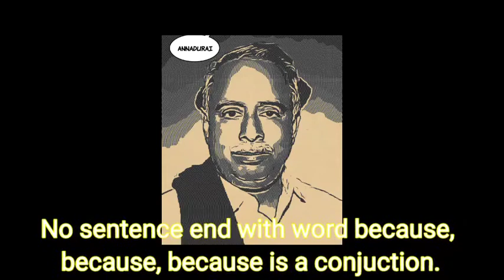if you think you are bad i am your dad | Aringar anna Mass moment | Because Because Because sentence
Because because because speech - aringar anna yale university speech
I will be your son speech - swami Vivekananda to american lady
Honey bath story - Akbar birbal story tamil

Mass Tamil Dialouge - If you thing you are BAD I am your DAD | akbar birbal | anna | vivekananda

This video contains some of interesting speeches/stories which I heard and read in my childhood and i wish to share this with everyone and i hope it will be interesting for you. The speeches from swami vivekananda, former tamilnadu CM aringar anna / annadurai and a akbar birbal story

This is an entertainment channel and will give you an insight on music, TV shows review, Top 10 of different things, hidden facts and unknown details of interesting topics.